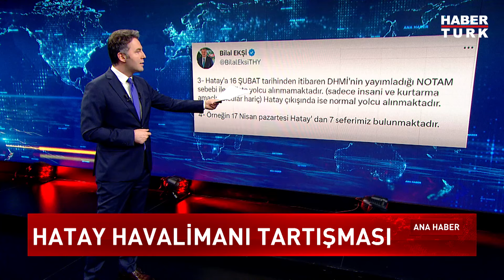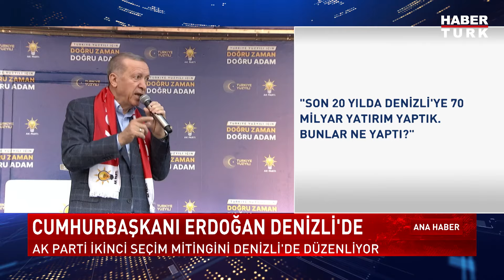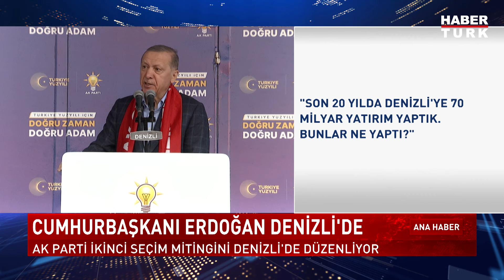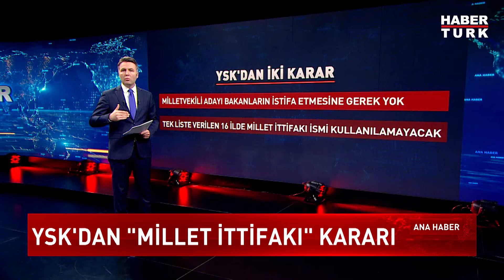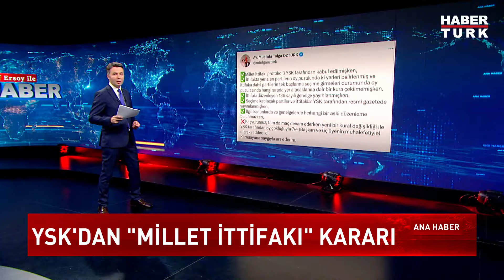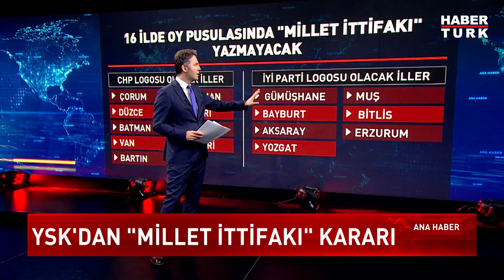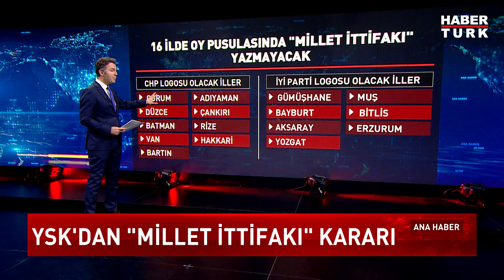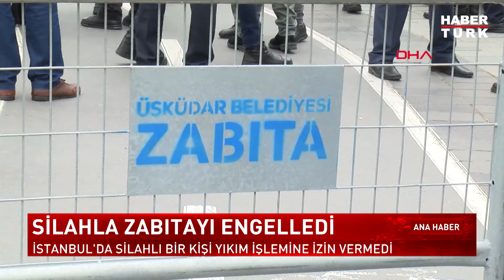Hatay Havalimanı pisti ne zaman tamamen uçuşa hazır olacak? I Ana Haber Bülteni - 18 Nisan 2023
ABD yargısından Halkbank kararı... Cezai kovuşturma açılmasına imkan veren karar iptal oldu. Peki karar ne anlama geliyor?
Hatay'a sivil uçuş ne zaman başlar?
Havalimanının pisti ne zaman tamamen uçuşa hazır olacak?
Havalimanına neden yolcu uçakları iniş yapamıyor?

Ana Haber Bülteni'nde Mehmet Akif Ersoy sordu; Habertürk Yazarı Güntay Şimşek, Ciner Medya Grubu ABD Temsilcisi Ali Çınar yanıtladı.